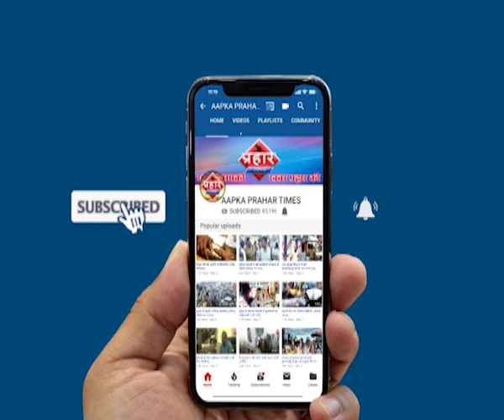फर्जी रॉयल्टी बुक बनाकर सरकार को चुना लगाने वाले 10 लोग गिरफ्तार ,Prahar Times -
फर्जी रॉयल्टी बुक बनाकर सरकार को चुना लगाने वाले 10 लोग गिरफ्तार,
ठाणे पुलिस ने फर्जी रॉयल्टी बनाने वाले को गिरफ्तार

सरकार को 1 करोड़ 28 लाख का लगाया चुना

पुलिस 10 आरोपी को गिरफ्तार कर मामले की जांच में जुटी,

prahar times